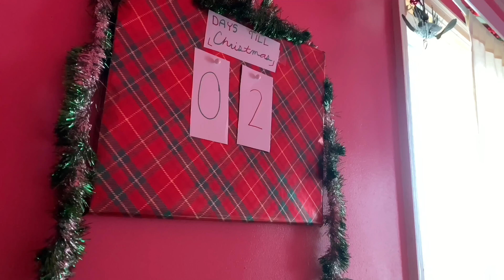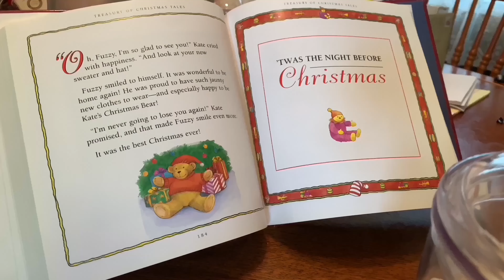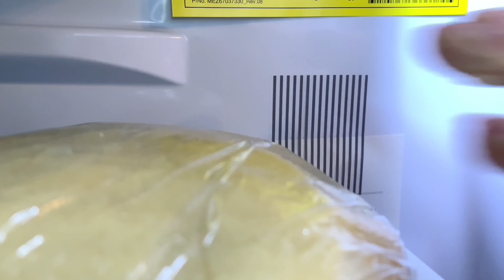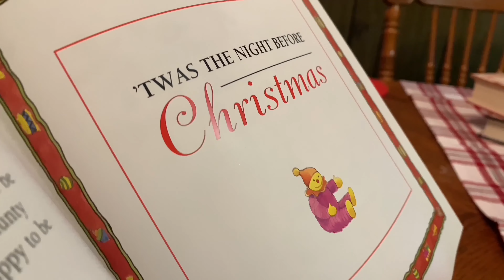Baking Christmas Cookies {Vlogmas 3}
Vlog 15: Join me in braving the winter weather as a snowstorm approaches my city. So gear up, grab your shovels, and prepare for snowball duels galore. And how about some nice cocoa and a movie to warm up afterwards? Or better yet, let’s bake some cookies. Just make sure to leave a few out for Santa, it is Christmas Eve after all :)

Track 1:
Merry Christmas by HolFix

Track 3:
Snow Princess by Jimena Contreras

Track 4:
Noel by Audionautix

Track 5:
Auld Lang Syne (Instrumental Jazz) by E’s Jammy Jams

Track 6:
O Christmas Tree (Instrumental) by Jingle Punks

Track 7:
First Noel (Instrumental) by Jingle Punks

Track 8:
Up On The Housetop (Instrumental) by E’s Jammy Jams

Excerpt from “‘Twas The Night Before Christmas” by Clement Clarke Moore